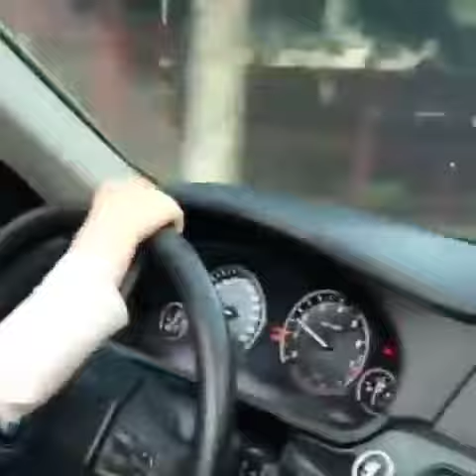Hasbullah Magomedov drives BMW